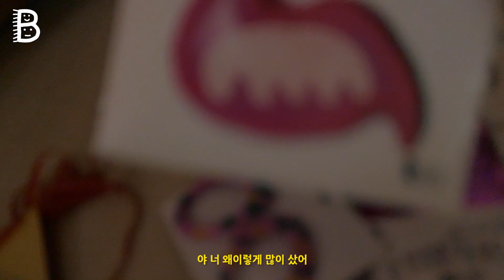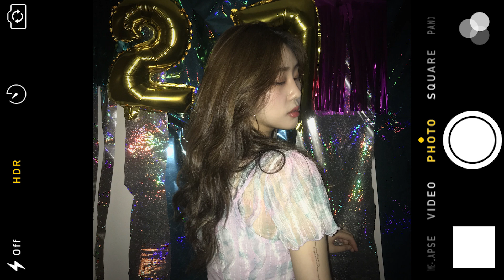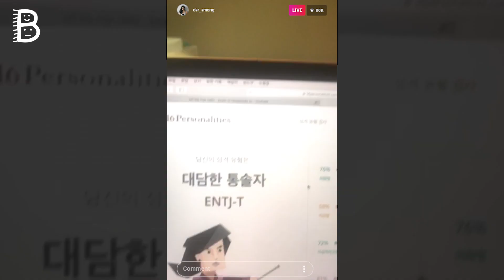[윗배] VLOG, 생일 홈파티 🏠🥳, 인생사진, 홈스튜디오📸, 집순이 생일 파티 브이로그, 집콕, MBTI공개, 10년지기 친구와 집에서 놀기💃🏻✨💖 | home party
집콕하면서 10년지기 친구랑 홈파티 했어요! 🥳
많은 분들이 축하해주셔서 너무 행복한 하루였습니다 다시 한 번 감사해요💖💖
영상 재미있게 봐주시고 궁금한 점은 댓글로 달아주세요~!!